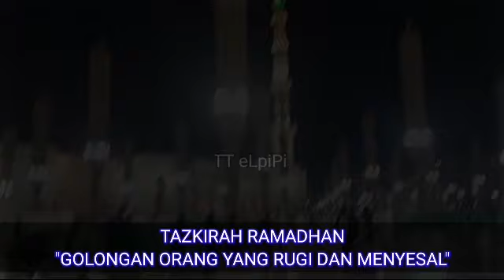TAZKIRAH DAN NASIHAT MENJELANG 10 MALAM TERAKHIR RAMADHAN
SUPPORT TVDS

Bagi yang ingin MEWAKAF atau memberi sumbangan untuk Pembangunan Dewan Selawat Taman Mahabbah ( Pembangunan Dewan Sayyidah Khadijah), Kampung Kota Mengkuang, Jalan Wang Tepus, Jitra, Kedah dan Pertubuhan Raudhah Muhibbin boleh disalurkan ke akaun:-

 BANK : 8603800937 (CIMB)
 Untuk mewakaf hubungi
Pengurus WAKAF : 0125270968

 Nombor Pendaftaran : Pertubuhan Raudhah Muhibbin PPM-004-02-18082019